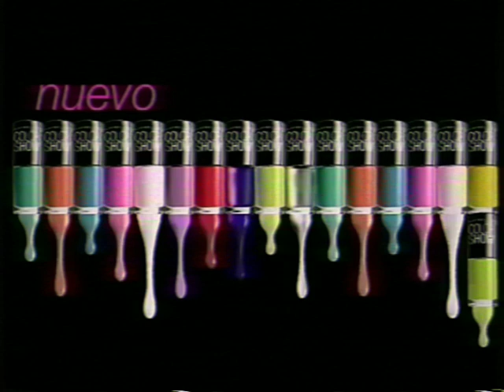tanda chv (20/12/2013)